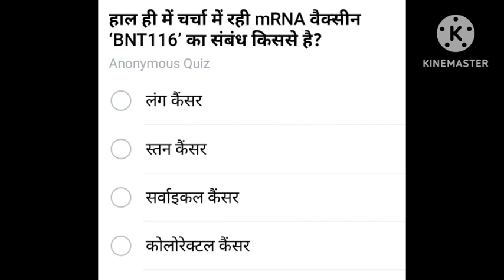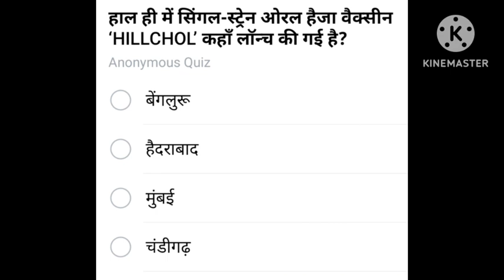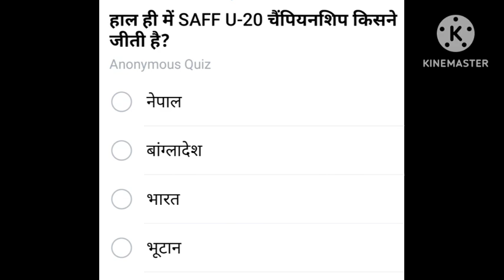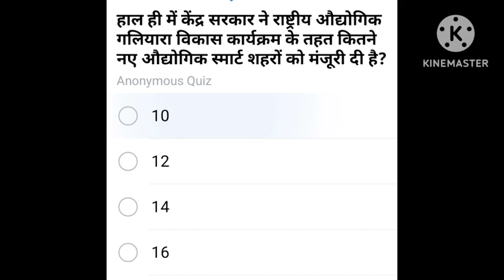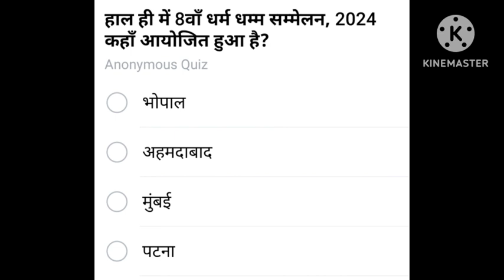Current Affairs September 2024 || For All Competitive Exams